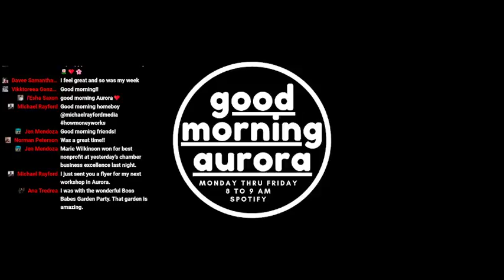Friday | 7/29/2022 | The News, The Coffee, The Paramount & A Message To All Aurorans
Good morning and happy Friday! It's been a great week, a busy week and a productive one. We've got lots of news today so let's get started, fill that coffee! Here's the news:

- Our friends of The Neighbor Project hosting a Homebuyer Education Seminar taking place at Aurora Public Library, Illinois (Santori Library) on Thursday, August 4th. Presented live on the Facebook page of the library, we will begin at 6 pm and it will be in both english & spanish. Registration is required. We’ve got lots of great things planned with our community partners.

- Saturday September 10th is the Kid’s Expo, taking place at Phillips Park! This is hosted by Illinois House District 84 and will be held from 10 am to 1 pm. This is a free and fun event open to the public and will be held rain or shine. Bring the family out for a good time, we hope to see you there!

- Last but not least, Saturday, September 25th from 9:30 to 11:30 am there will be a Kane County Expungement Clinic hosted by the office of the Kane County State's Attorney's Office and Kane County Circuit Court Clerk's Office. Registration is required, this will take place at Gail Borden Public Library. Staff from the circuit clerks office will be on hand to answer questions and for assistance.

Be blessed, be safe and have a fantastic weekend. Good Morning Aurora returns Monday morning for more news, more culture and more Aurora.

The second largest city's first daily news podcast is here. Tune in everyday to our FB Live from 8 am to 9 am.